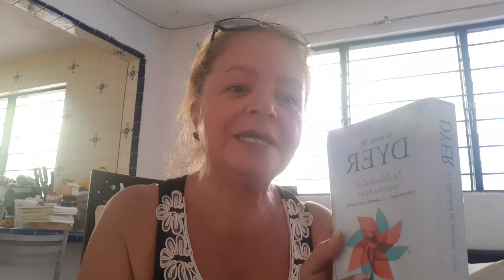Poner plazos a los niños 🤔 La Felicidad de Nuestros Hijos Wayne Dyer